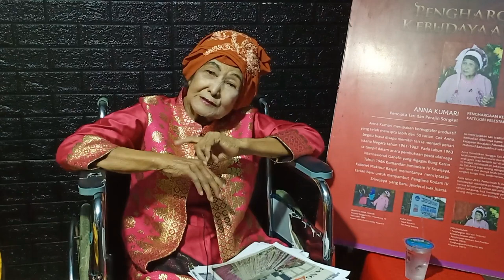Asal Muasal Tradisi Lomba Bidar Palembang Sumatera Selatan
Episode 311

Tradisi Bidar idak sebatas lomba perahu , tapi banyak nilai-nilai yang tersimpan dalam perjalan lomba bidar ini, tradisi ini sudah dimulai sejak  ratusan tahun lalu, yang ini terlestari sampe sekarang.Perahu bidar inni adalah perahu cepet, untuk perahu cepat ini sebenernyo ado 2 jenis yaitu perahu pancalang dan perahu bidar, perahu pancalang adalah perahu cepat yang dipakai keluarga dan aparat dari kesultanan, kegunoannyo biso untuk akutan barang ataupun moda transportasi kesultanan, perbedaannyo pancalang ini ado atepnyo, kalu bidar katek,  jenis keduo iyolah perahu bidar, perahu inilah yang yang dipake untuk lomba bidar, perahu bidar ini panjang nyo sekitar 27 meter dan lebar sekitar 0,6 meter. Perahu ini didayung sekitar 57 wong, walaupun sampe sekarang bidar ini masih terlestari tapi suasana dulu berbeda dengan sekarang, dari cerito tutur jaman dulu segalo wong di sumsel ini datang, bidar ini memang yang ditunggu-tunggu nian

Asal muasal lomba bidar ini di predisksi sudah ada sejak ratusan tahun lalu, bahkan dari masa sriwijaya namun  versi legenda bidar ini berhubungan dengan legenda  putri dayang merindu, yang mengkisahkan pada periode sekitar abad ke 15 bahwa alkisah putri dayang merindu ini adalah seorang wanita yang memiliki kecantikan luar biaso, sampe-sampe anak dari sunan Palembang berebut dengan tunangan yang sudah dijodohkan oleh ayah dari putri dayang merindu, keduo pemuda ini bukan pemuda biaso, selain punyo kedudukan tapi jugo pemuda yang sakti, akhirnyo pertarungan kesaktianpun terjadi tapi karno samo kuat akhirnyo dak katek yang menang dan kalah, selanjutnyo dayang merindu ngenjuk syarat yaitu untuk mempersuntingnyo, diadoke lomba mendayung perahu, pemenangnyo yang berhak untuk menikahi putrid dayang merindu, namun malang tak dapat ditolak, mujur tak dapat diraih, kedua pemuda ini kelelahan dan akhirnya kecelakaan saat bertanding dan duo-duonyo meninggal dunia, peristiwa ini buat dayang merindu sedih dab merasa bersalah, akhirnyo dayang merindu menghadap ke sunan Palembang untuk membelah tubuhnyo yang  kemudian jasadnyo dibelah 2 untuk dibagi dimakamkan bersama keduo pemuda ini,

selain legenda putri dayang merindu ado jugo cerito tutur bahwa lomba bidar ini diselenggaran di beberapo marga di sumatera selatan ini. Bebrapo marga punyo cerito legenda masing-masing, ado yang masih terkait legenda dayang merindu pecak daerah keramasan, yang dalam legenda keramasan ini diambek tempat putrid dayang merindu keramas dan membawa bokor emas untuk tempat peralatannyo, bokor inilah yang terhanyut sampe ke Palembang lamo kawasan 1 ilir yang median petuntuk untuk mencari putrid dayang merindu, marga pegagan jugo ado cerito bahwa perlombaan bidar adalah ajang untuk mencari pendayung unggul untuk diangkat menjadi pendayung istana di kesultanan Palembang, dan masih bayak cerito lain yang terkait dalam kemarihan mendayung ini, jadi wajar saat diselenggarakenyo bidar ini dari mano2 datang untuk berpartisipasi termasuk dari uluan, dan memenangkan perlombaan bidar ini adalah kebanggaan yang luar biaso untuk masyarakatnyo atau penduduk daerah pemenang itu
Di masa belando ajang perlombaan perahu bidar ini jugo tetep terlestari, Cuma yang membedakan adalah di masa belando pertandingan bidar ini diselenggaran dalam rangka hari ulang tahun ratu willhwlmina, jadi dimasa colonial belando ini sebenernyo neruske tradisi kito bae, jadi kurang tepat kalu ado yang ngomong bidar ini adalah tradisi warisan belando, tapi kito jugo bersyukur di masa belando bidar ini masih terlaksana jadi biso terlestari sampe sekarang